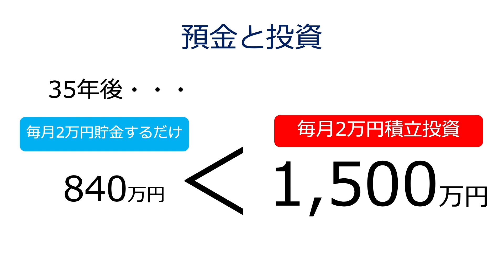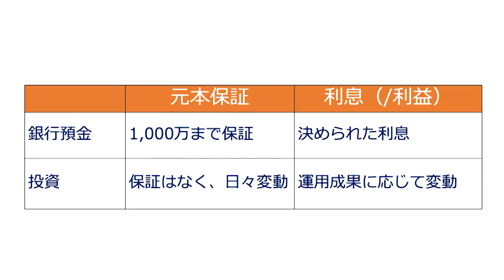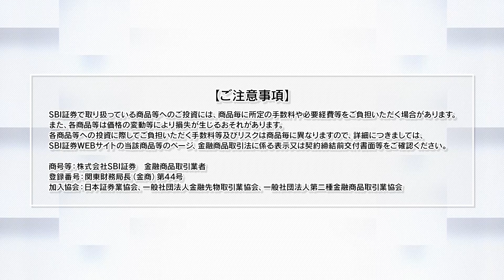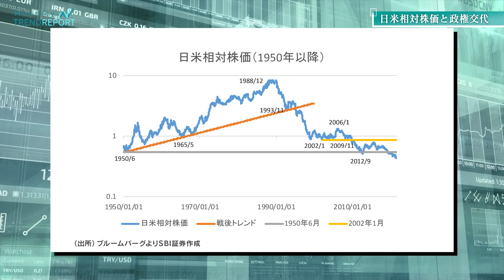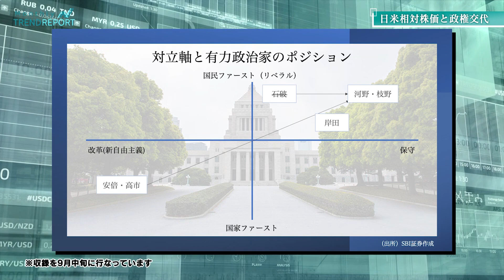「骨太」の経済情報番組！「Monthly Trend Report（第20回・前編）」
10/6（水）これまでとは一味違う「骨太」の経済情報番組！「Monthly Trend Report」の第20弾です。
SBI証券チーフストラテジストの北野一が東洋経済新報社の編集者とお届けいたします。